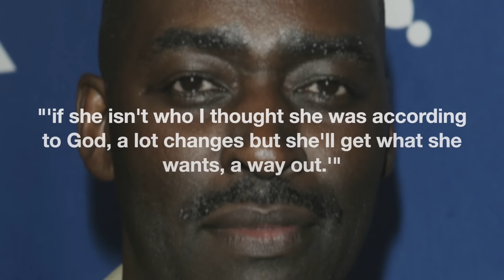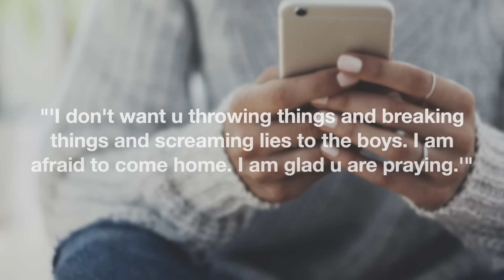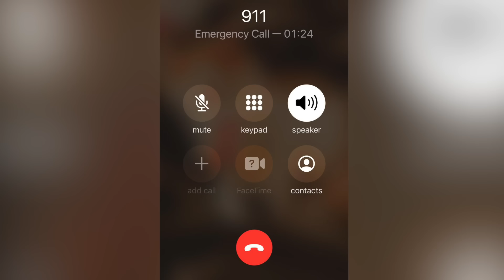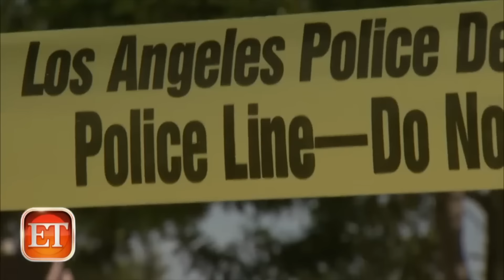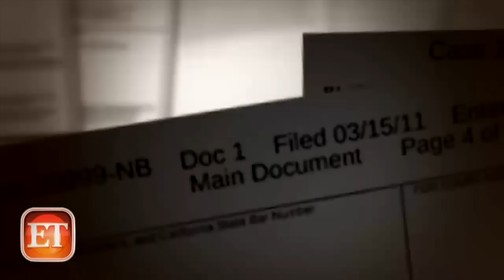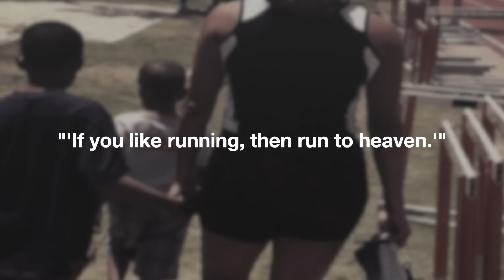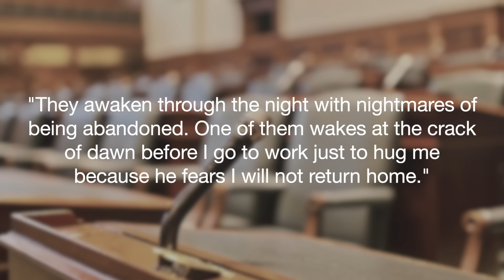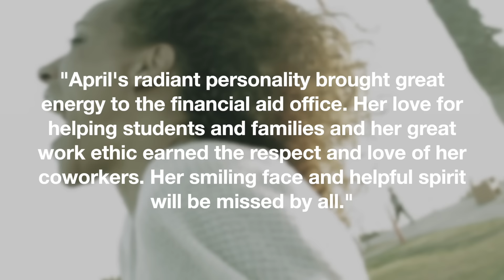Michael Jace Couldn't Accept That His Marriage Was Over So...He Did The Unthinkable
Michael Jace may have gotten a late start in his acting career but his persistence would pay off quite well by him landing numerous rolls in various television shows and major motion pictures over a 20 year span. His personal life, which included a wife and children, also seemed to be flourishing. Then, it all came crashing down in the most tragic way.

Free Music for Videos 👉 Music by Alfonso Peduto - You (Felt Reframing)